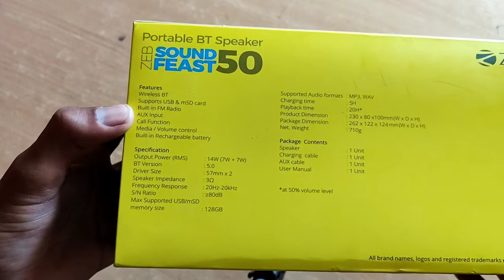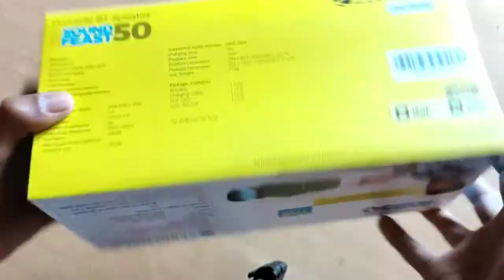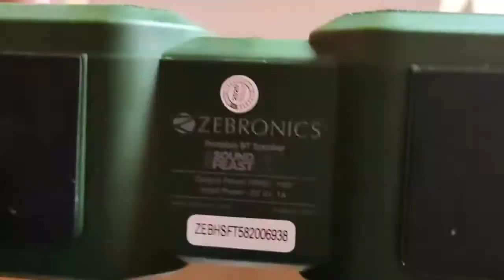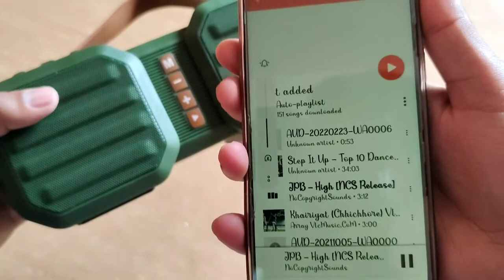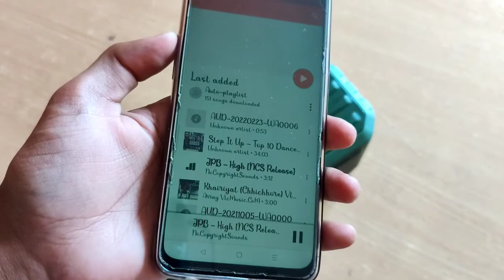zebronics sound feast 50 full review and unboxing in Hindi || Bluetooth speaker under 1500rs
zebronics sound feast 50 full review and unboxing in Hindi || zebronics speaker sound test & review

Best speaker under 1500rs
zebronics sound feast 50
zebronics sound feast 50 unboxing
zebronics sound feast 50 sound test
zebronics sound feast 50 full review
zebronics sound feast review
zebronics best speaker
zebronics best speaker under 2000rs
best Bluetooth speaker under 1500rs
1500rs best Bluetooth speaker
Bluetooth speaker under 1500rs

Zebronics sound feast 50 features -
14W output
20hrs battery backup
5hrs charging time
Bluetooth
aux cable
usb, memory card
fm